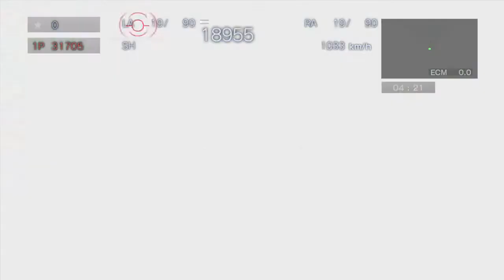Armored Core For Answer xbox 360 4/18/20 pvp part 3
Matches vs TG NAIREGIN, gg's! XD